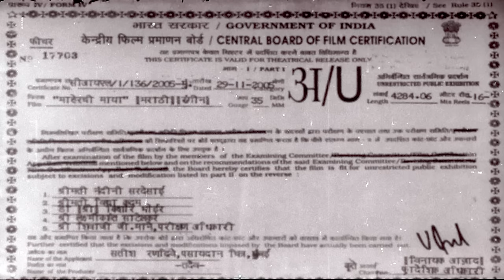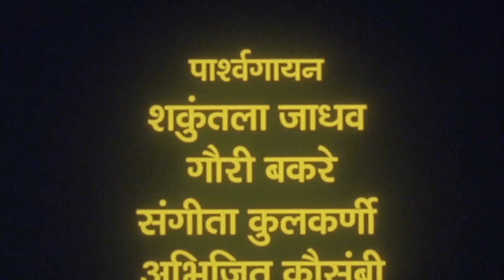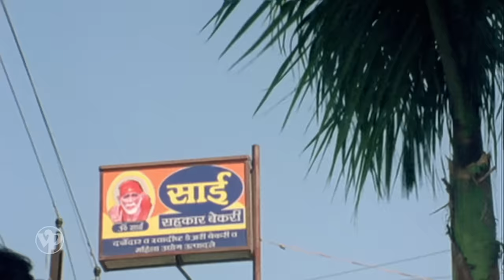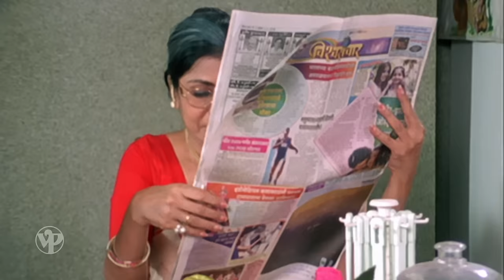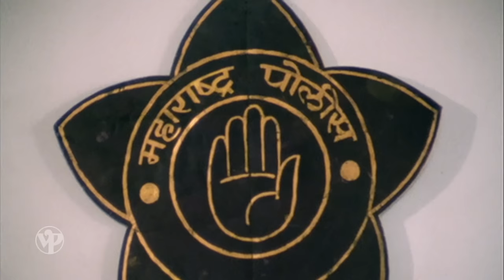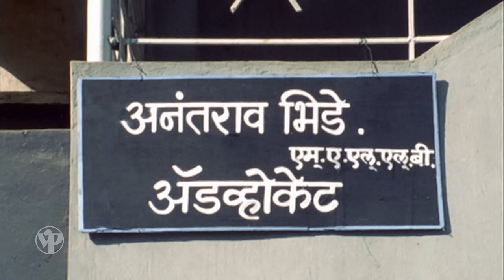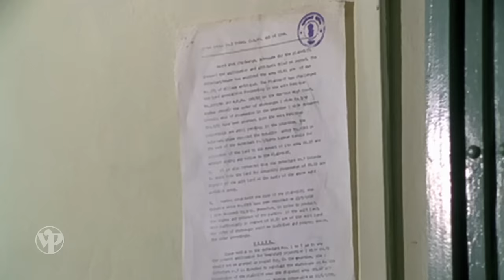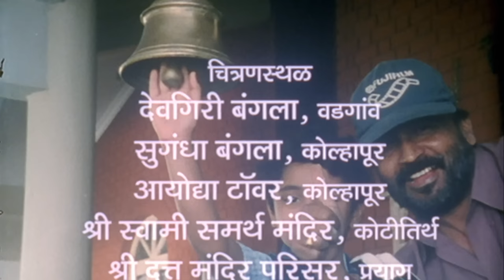Maherchi Maya (माहेरची माया) Best Family Drama - Marathi Film | Milind Gavali, Nanda Shinde Randive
सारांश: नंदिनी (नंदा शिंदे) तिचा प्रियकर मिलिंद (मिलिंद गवळी) सोबत लग्न करते. ते मिलिंदच्या घरात सुसंवादी जीवनशैलीत स्थायिक होतात, ज्यावर त्याची विधवा आई, एक बहीण आणि तिचा नवरा असतो. ती त्याच्यासोबत कुटुंब सुरू करते. तथापि, तिच्या वडिलांच्या निधनानंतर तिला तिच्या सर्वात वाईट स्वप्नाचा सामना करावा लागतो ज्यामुळे तिला तिच्या वारसा हक्कासाठी लढा द्यावा लागतो आणि प्रत्येकजण त्याच्याकडे डोळे लावून बसतो.

Synopsis: Nandini (Nanda Shinde) gets married to his love, Milind (Milind Gawali). They settle down to a harmonious lifestyle in Milind's house, which is occupied by his widowed mother, a sister and her husband. She starts a family with him. However, she faces her worst nightmare after her father passes away which leaves her to fight for her right to inheritance with everyone eyeing a piece of it.

Star Cast: Nanda Shinde, Milind Gavali, Madhu Kambikar, Rahul Solapurkar,
Kishori Ambiye, Vijay Patkar
Director: Satish Randive
Producer: Satish Randive
Banner: Pasaydan Chitra